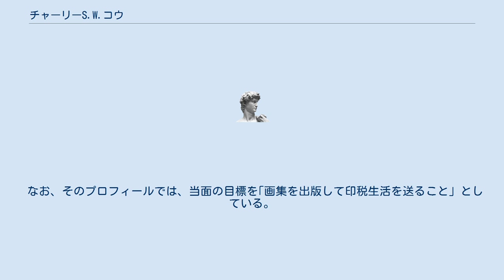チャーリーS.W.コウ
チャーリー S.W. コウ（チャーリー エス ダブリュ コウ、1989年7月26日 - ）は、日本の画家、美術作家。
本名は高 成原（こう せいげん、朝:고 성원(コ・ソンウォン））。
京都造形芸術大学卒業。
 1989年京都市生まれ。
小学生の頃の一時期を奈良市で過ごし、中学・高校は自宅のある京都から大阪市内の学校に通っていた。
社会人を経験した後に京都造形芸術大学芸術学部日本画コースに入学し、2016年3月に卒業。
2015年3月にニューヨークで開催されたArtexpo2015に参加して以降、海外のアートイベントへの出展も多い。
 鉛筆によるフォトレアリズムを得意とし、20歳前後の女性のかわいらしい表情を、大首絵のような構図で描いた作品が知られている。
女性をモチーフにしている理由は、映像作家のスミスの作品に感動したことがきっかけであり、現在でも音楽やMVからインスピレーションを受けることが多い。
 主な取り扱い画廊は、EMPギャラリー。
 アシンメトリーの髪型に、白縁の眼鏡が特徴。
その容姿や、若い女性の絵を描いているということからチャラいと思われがちであり、本人も敢えてそのキャラクター（「ちゃらちゃらチャーリー」）を演じている。
しかし、実際は真面目な性格で、IQは130以上ある。
 「チャーリー」とはもともと、本人がスヌーピーの大ファンであることから、チャーリー・ブラウンに由来してつけられた渾名である。
「高成原」よりも「チャーリー」のほうが名前を覚えてもらいやすいことや、国籍や政治にとらわれず、自らの判断で表現をしていきたいという考えのもと、国籍がわからない名前として「チャーリー S.W. コウ」と名乗っている。
なお、名刺におけるアルファベット表記は“Charles Seong-Won Ko”としている（“Charlie”ではない）。
 個展の際にはWikipediaのページを模したプロフィールを掲示している。
これは、「ただ単なる遊び半分」であったものの、「いつか本当にWikipediaに載れるくらいに有名になりたい、という目標」も含んでいたと語っている。
 なお、そのプロフィールでは、当面の目標を｢画集を出版して印税生活を送ること」としている。